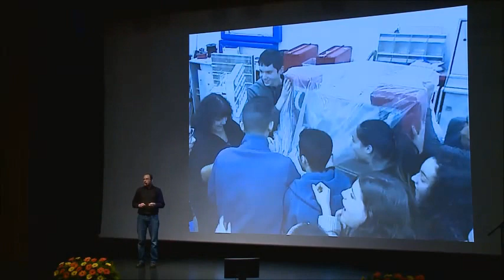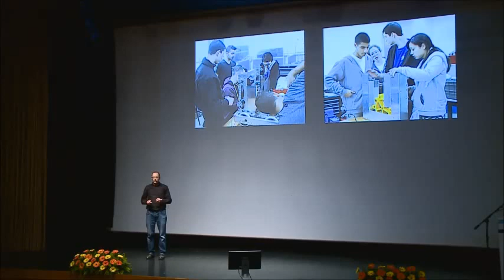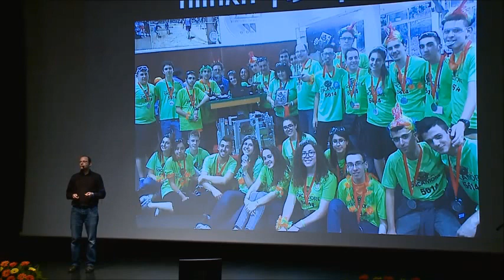A Robot In 6 Weeks - TED Talk style - Ofir Glazer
ENGLISH FOLLOWS. ENGLISH SUBTITLES ARE AVAILABLE.

רובוט בששה שבועות - הרצאה בסגנון TED.
מה יש לתעשייה ללמוד מהאופן שבו בונות קבוצות רובוטיקה במסגרת תחרות FRC של ארגון FIRST רובוט ב-6 שבועות?
ההרצאה ניתנה על-ידי אופיר גלזר במסגרת כנס הנדסה של חטיבת המודיעין של אלביט מערכות ב-27/3/2017.
קטעי המדיה באדיבות:
קבוצת הרובוטיקה Team Sycamore 5614
ו-FIRST ישראל

A Robot In 6 Weeks - TED Talk style
What can the industry learn from the way that competitive robotics teams, that take part in the FIRST FRC competition build a robot in 6 weeks?
The talk was given by Ofir Glazer as part of an Elbit System Conference, March 27th, 2017.
Media inserts, courtesy of:
FRC Team 5614, Team Sycamore, from Katzir high-school, Holon, Israel
and FIRST Israel
The video at the end of the talk is part of a video by Team Sycamore: